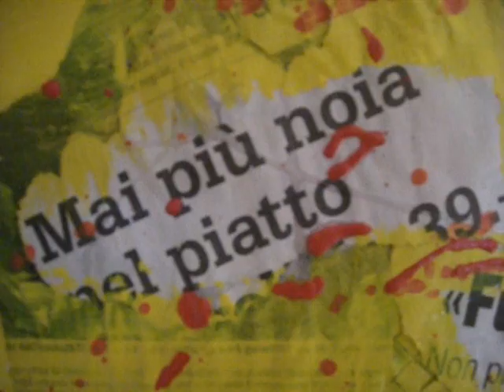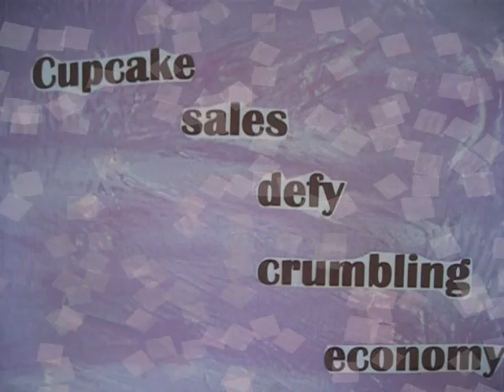Promotional Video Mina's Art 2010 2011 0001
For me art is about expressing my current state of mind but is also about showing what's going on in the world around me. I believe that the artist can be a medium and filter everyday events/news and transform them into art. just like the cave men in Lascaux (France) left cave paintings of their hunting rituals so do artists in modern times leave their art to show a piece of life/events lived in the 21st century. My art has taken a new direction and my works have chosen to embrace this vision.

This short video of my works reflects the impact that media has on us - the way we see news, the way these effect us and some pieces of news that inspired some of my works during the last year.

I am currently looking for a gallery and am looking forward to exhibit these works very soon, together with other works that I will be preparing in the next months.

If you are interested in my art you can check my other works and blog